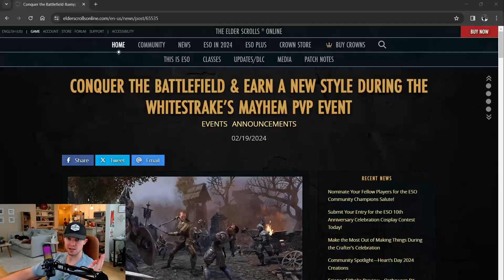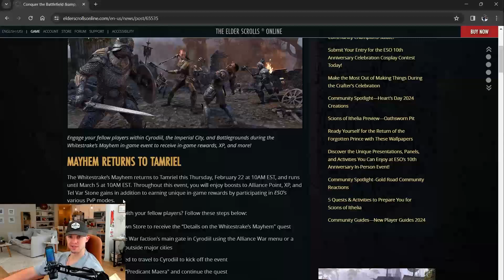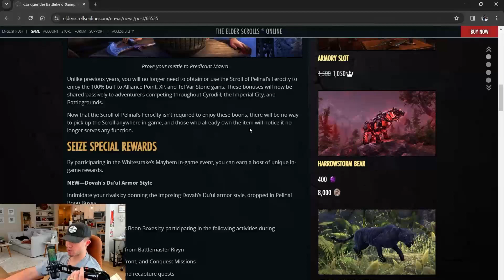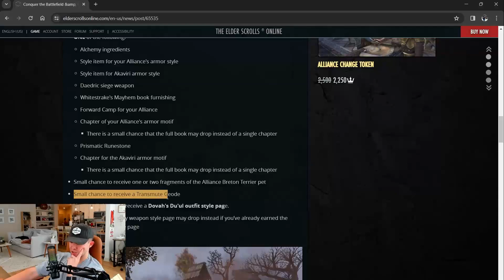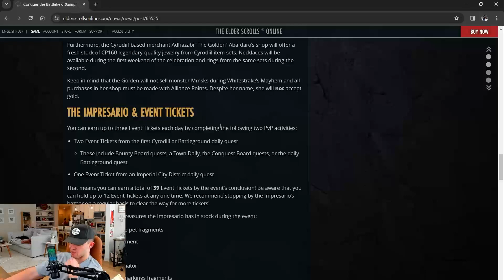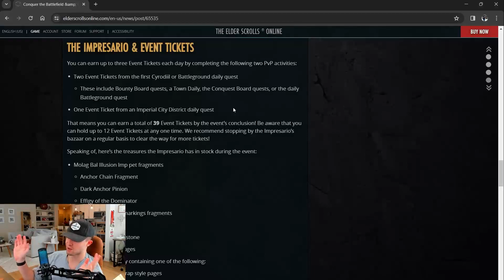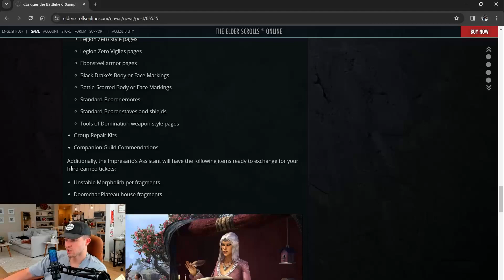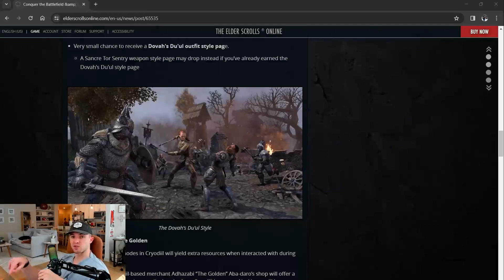OFFICIAL ESO Whitestrake's Mayhem PVP Event Announcement!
PvP mains . . . it is time . . .